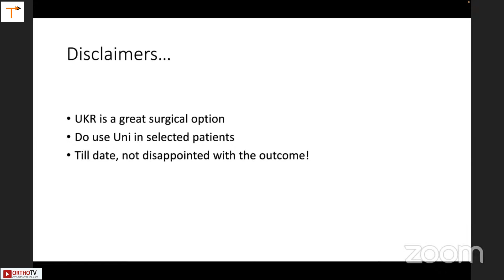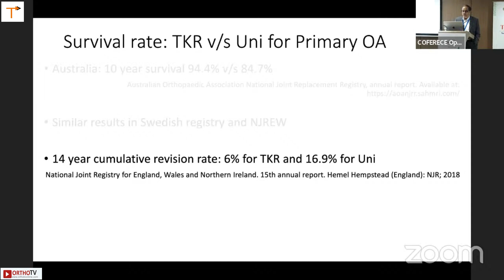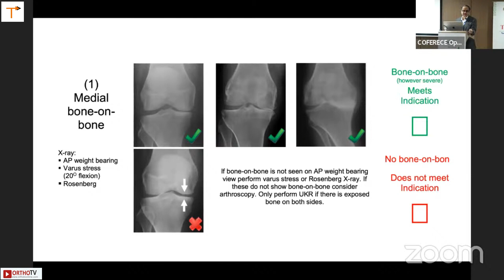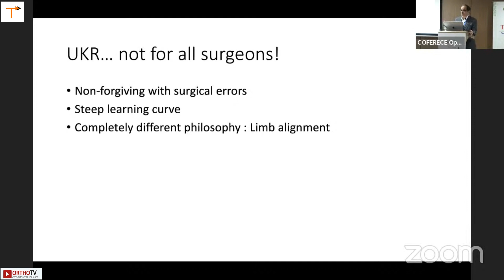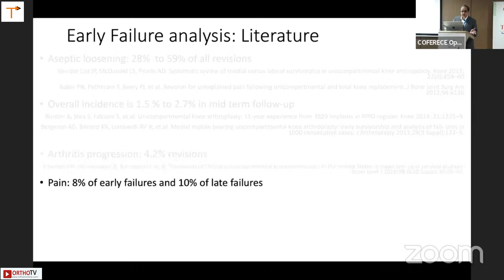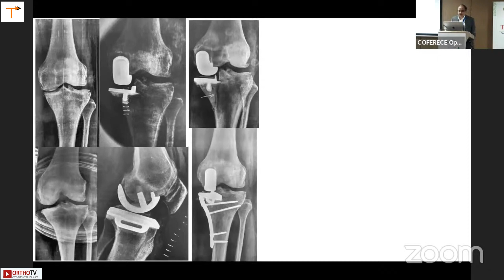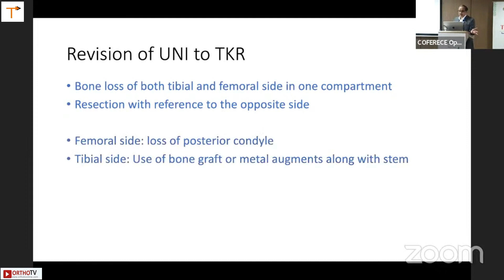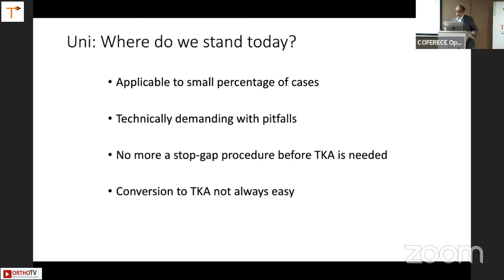TTJR 2023 : UKR.... Not for all - Dr Hemant Wakankar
This event is part of the Conference of Techniques & Technologies in Joint Replacement - TTJR 2023

Theme
Course Directors : Dr Ashok Rajgopal / Dr Nilen Shah / Dr Vaibhav Bagaria